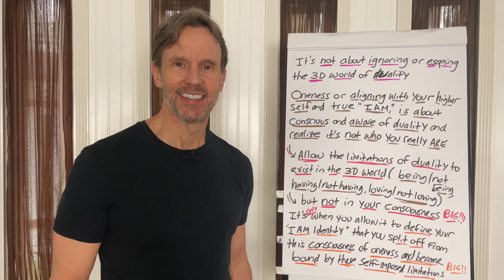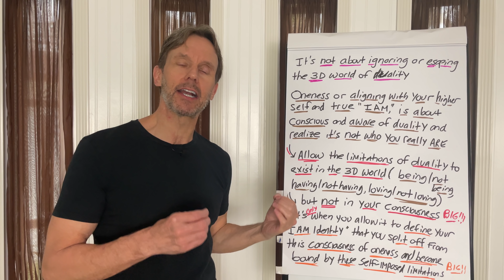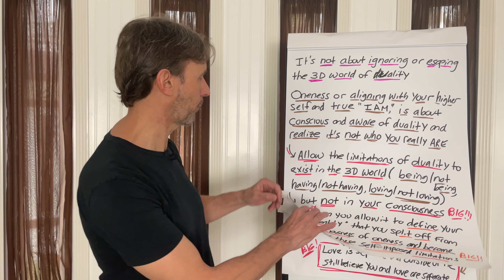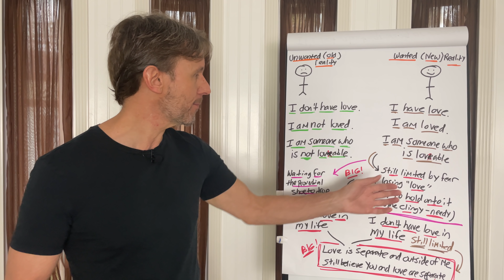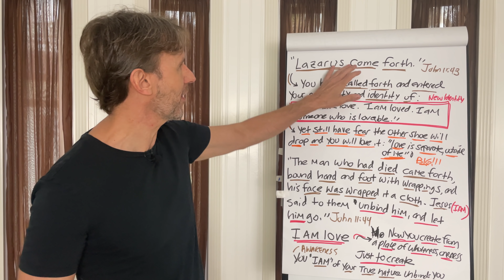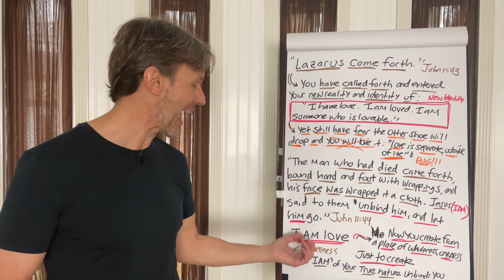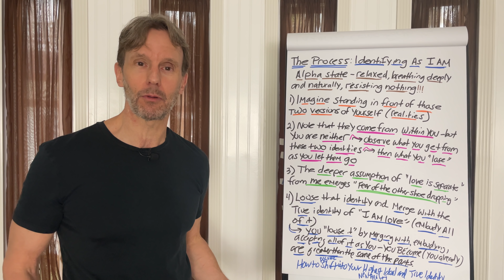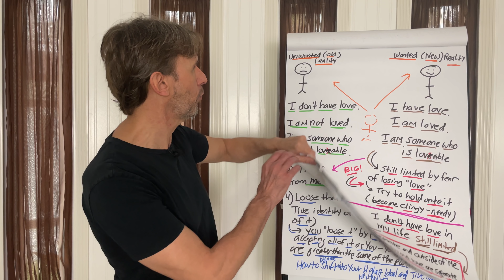How to ASSUME Your Higher Identity (Concept) and New Reality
➡️ Your new identity and reality: This is how you go thinking of it to living from it. There really is no other shoe to drop ever.